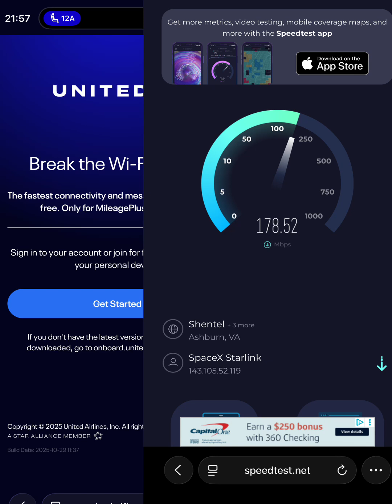fiberfriday Fact – November 21, 2025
Last night I tried United’s Starlink Wi-Fi for the first time — 80–170 Mbps at 35,000 feet. ✈️
But here’s the twist: even with satellites in the mix, your data still travels most of its journey on fiber back on Earth.
The sky connects you… but fiber carries the world.